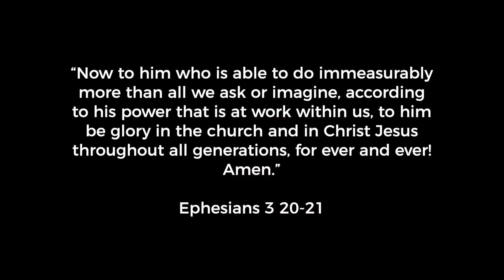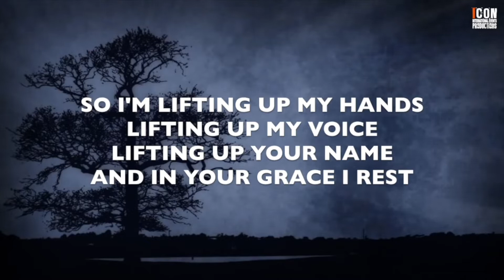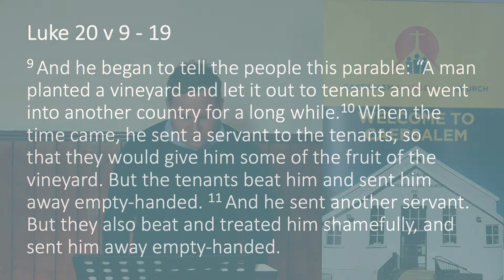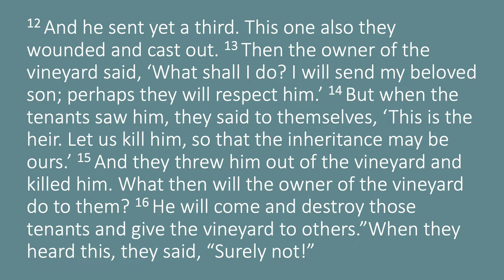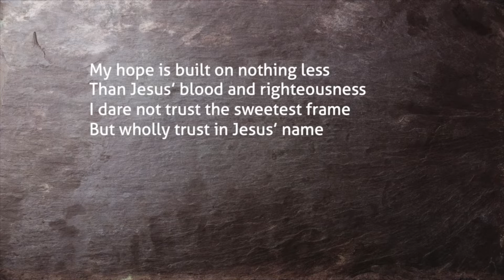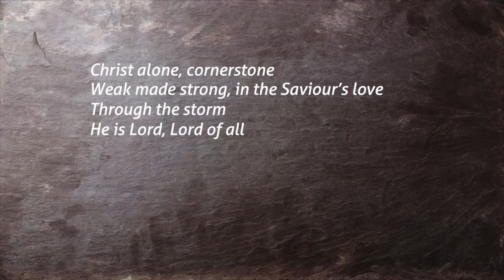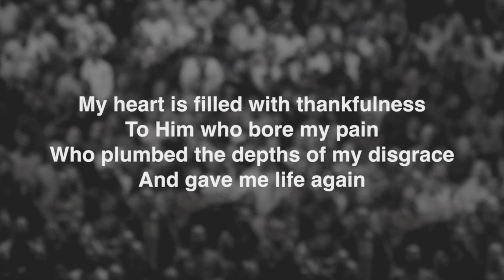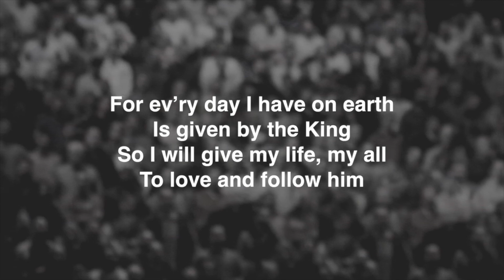Sunday Morning 29th November